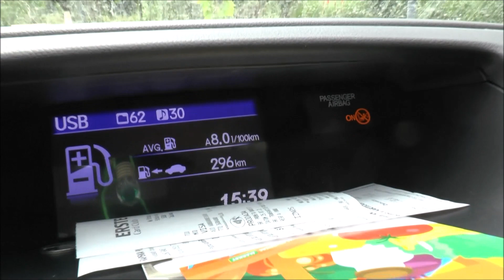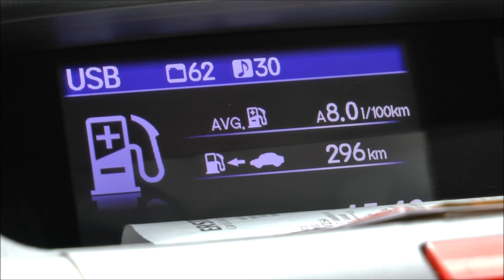Spalanie z całej trasy do Chorwacji - Honda CR-V 2.0 - Box, platforma na 4 rowery